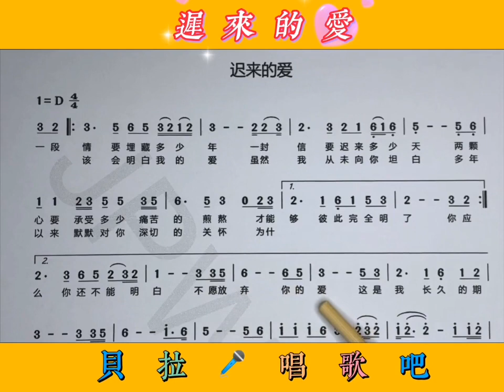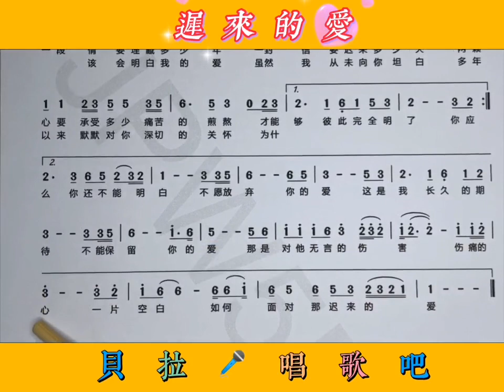3，迟来的爱，男声领唱简谱，@华语歌曲频道-d2j